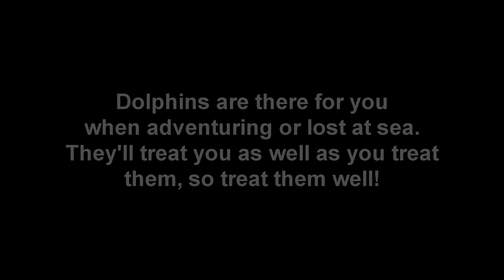Minecraft Mob Guide - Dolphin - In-Depth Tutorial (Mob Guides 2.0)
The Ocean is wide and varied, and within its many parts lie different species and varieties of fish. Some prefer the warm waters, others the cold, and still some lie somewhere between, but anywhere not frozen over is where the Dolphin likes to go, and take you along with it! These helpful, playful allies in the sea might know a bit more about its depths than you do, how can we ask them to share what they've discovered? This guide goes into depth about these aquatic mammals.

Next is the Boss Guide for the Guardian

Haggstrom - C418

Now for some random tags and stuff cos algorithm:
minecraft planet mine craft xbox one xboxone xbone earth "minecraft earth" "planet minecraft" "minecraft xbox on" popularmmos "minecraft classic" classic creeper forge server servers mcpedl minecraft java edition "java edition" PC "minecraft PC" bedrock "bedrock edition" "minecraft forge" mods mod hypixel steve "steve minecraft" "minecraft dungeons" dungeons nintendo switch "nintendo switch" "minecraft free" "minecraft nintendo switch" house song monster school tutorial survival creative adventure music parody "minecraft parody" "minecraft tutorial" guide "minecraft guide" mob "mob tutorial" "mob guide" herobrine "minecraft herobrine" "minecraft song" "minecraft music" block "minecraft monster school" "minecraft monster" "minecraft school" "No I don't Understand These Weird Search Terms Either This Is Just What I found by Researching and Ya Gotta Do What Ya Gotta Do"